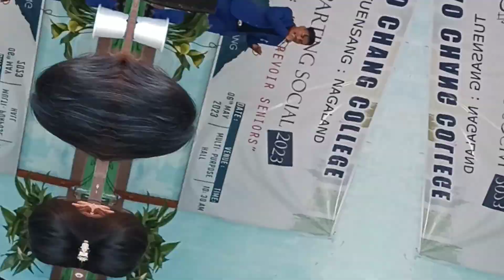If You Could See Me Now -@TheScript / Cover